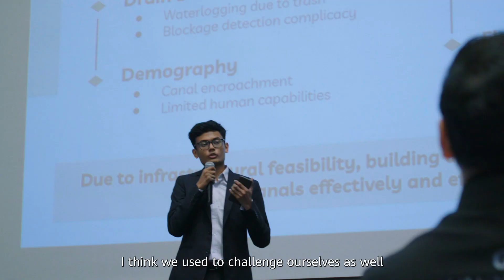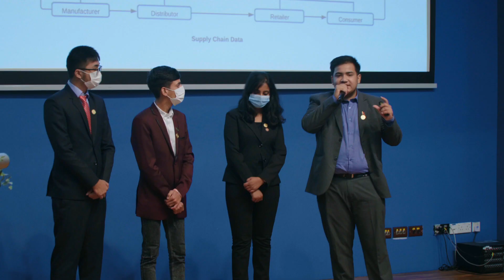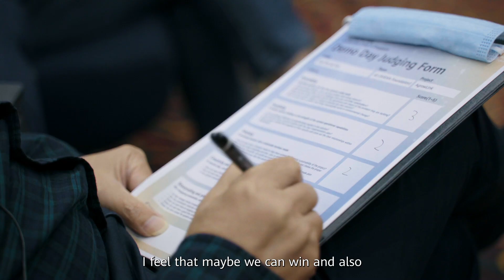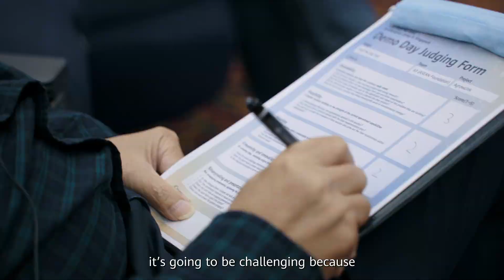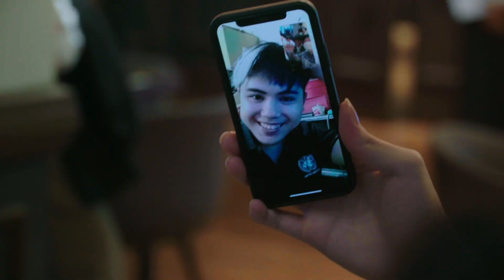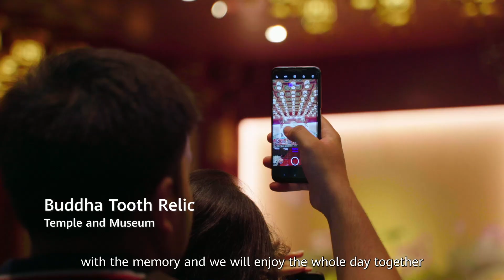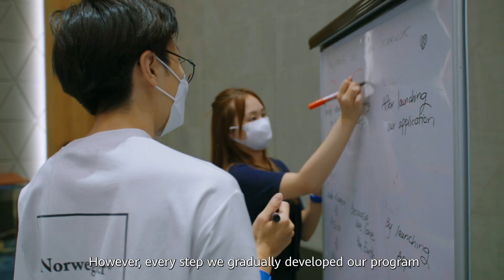Huawei SeedsForTheFuture Tech Competition: The Final Stretch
The Huawei SeedsForTheFuture Tech Competition has concluded with an exhilarating display of motivation and brilliance. Teams' unwavering determination to secure victory left an undeniable mark, while our esteemed judges were left in awe of the sheer brilliance of their ideas. Congratulations to all the teams on embarking on your journey as creators—keep dreaming big and shaping a brighter future!